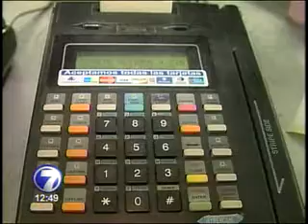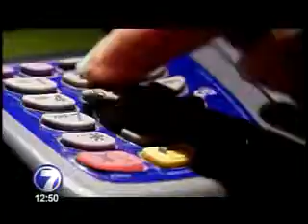Instituciones se animan y pagan a usuarios con tarjetas prepago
170 mil tarjetas prepago ya circulan en Costa Rica, y los bancos apuestan por este nuevo método que sirve para pagar planillas, becas y ayudas del Estado.